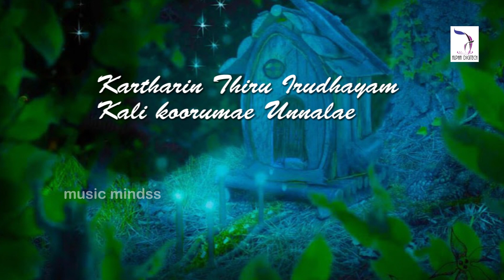Jebathotta Jeyageethangal Vol 30 - Nichayamagavae | Fr.S.J.Berchmans | Tamil Christian Songs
Song :    Nichayamagavae
Album :Jebathotta Jeyageethangal Vol 30
Singer :  Fr.S.J.Berchmans
Lyrics : Fr.S.J.Berchmans
Label : Music Mindss